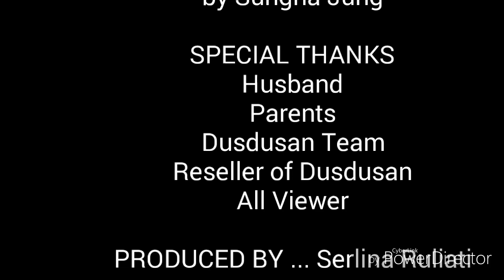TERBUKTI, BOTOL FIT+ ANTI PECAH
Produk Dusdusan benar-benar gila. Tidak pecah. Kuat seperti baja. Anda akan menyesal tidak memilikinya.
Saksikan bukti nyatanya.